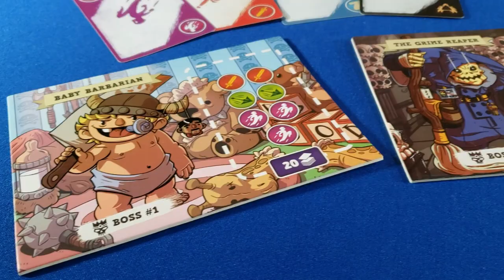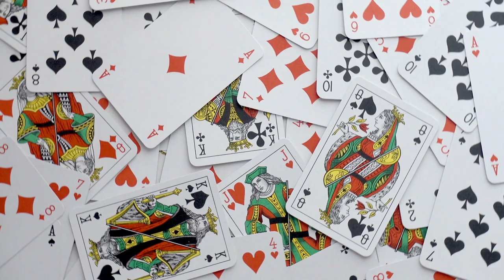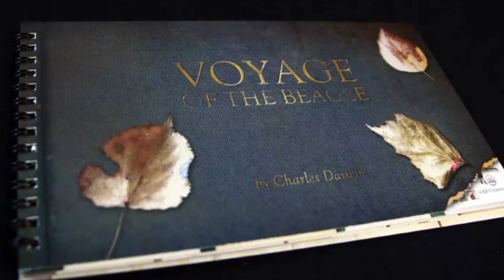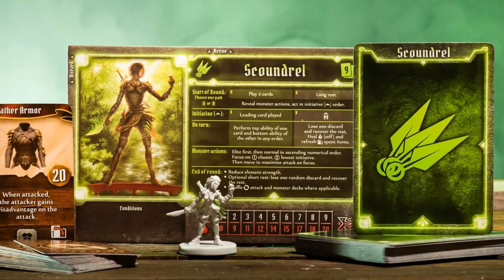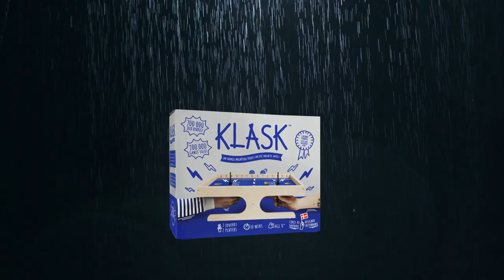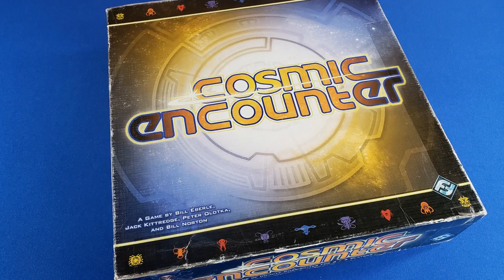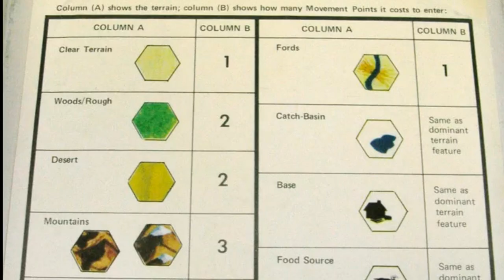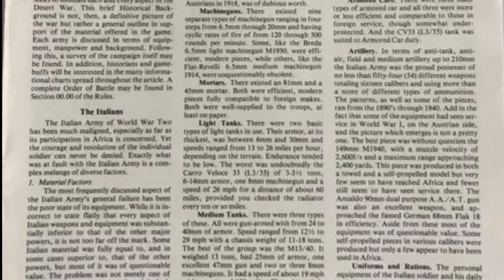DESERTED ISLAND Board Game Hypothetical - What 5 Games Do You Take?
You’re stranded on a desert island for 5 years with only 5 games and 5  willing players.  What games do you bring?  This first video in our BOARD GAME HYPOTHETICALS series puts you on a small tropical island with 5 board games as your primary distraction and comfort.  Bear in mind that the games need to be re-playable, weather resistant, and possibly even focus on mastery over time so they keep the survivors' interest.  Flash and Cax discuss their top 5 games.  What games do you bring?

This is part of our Board Game Hypothetical series.  See below for more!

=CHAPTERS=
0:00 Deserted Island Scenario
0:24 The Conditions
1:24 Flash #1
1:58 Cax #1
2:32 Flash #2
3:03 Cax #2
3:47 Flash #3
4:42 Cax #3
5:58 Flash #4
7:05 Cax #4
8:04 Flash #5
9:20 Cax #5